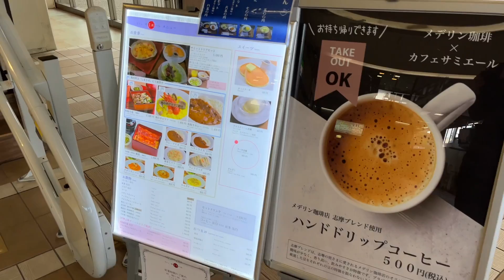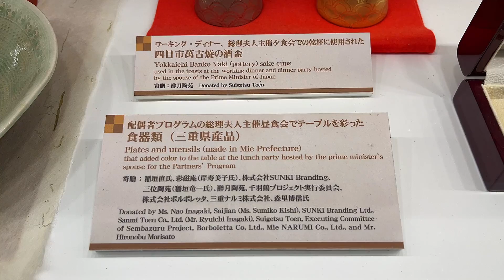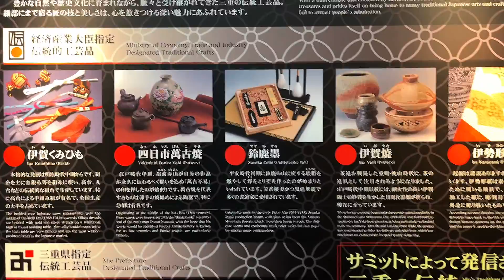A trip around Japan's Ago Bay on the Esperanza ship.【Mie Prefecture】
※How to add a black background to white subtitles is written in the video summary section.↓🤗 (Requires Youtube app)

Hi, I'm Hiro.
I'm now in Shima City, Mie Prefecture, Japan.
I'm in remission from an incurable disease and have to return to Odawara every two months to pick up my medicine.
I'll be staying for a month and a half while working as well as exercising.
I'd like to go out wherever I feel like it on my days off.
Let's enjoy Mie Prefecture together! ^^

If you are interested in the rest of the story, please "like" and "follow" and I'll be encouraged.

Instagram (Trailers, and photos that did not make it into the video. etc)

※This will put a black background on white subtitles.🤗

Android Settings→User Aids→Subtitle Settings→Subtitle Size and Style→Subtitle Style

iPhone Settings→Accessibility→
→Standard subtitles and barrier-free subtitles→
→Style→Transparent background or Classic

PC→Settings→Subtitle→Options